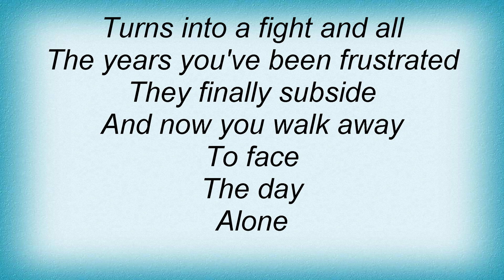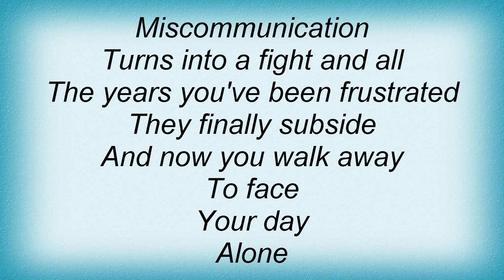Josh Rouse - Late Night Conversation Lyrics